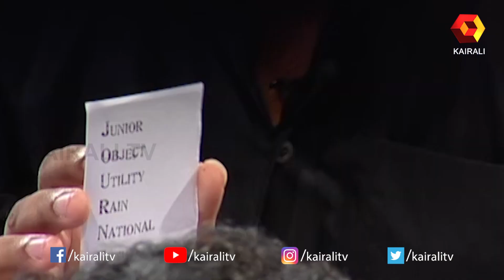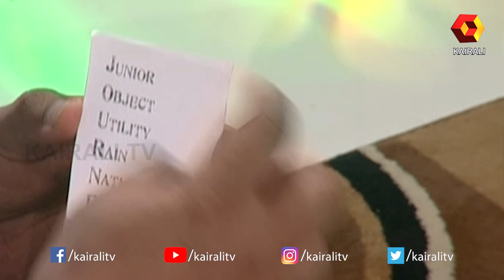എനിക്കിട്ട് പണി തരുമോ എന്ന് ജോൺ ബ്രിട്ടാസ് എം പി ആദിയോട് | John Brittas MP | Mentalist Adi